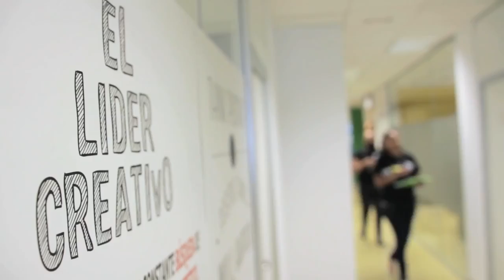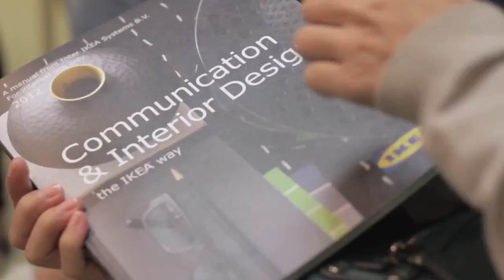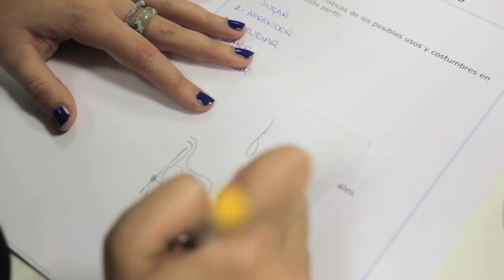IKEA LíderesCreativos Kreativitön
Locutado por Susana Larraz